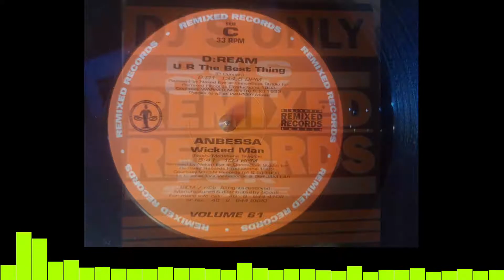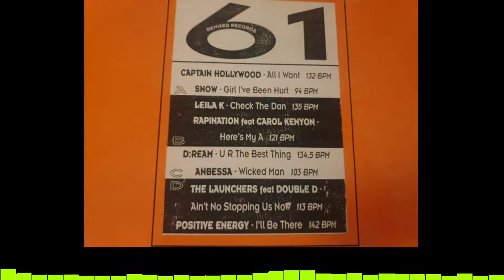Remixed Records 61 - Anbessa - Wicked Man (1993)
Ripped from 12" using a Ion LP2CD and OBS software @256kbs